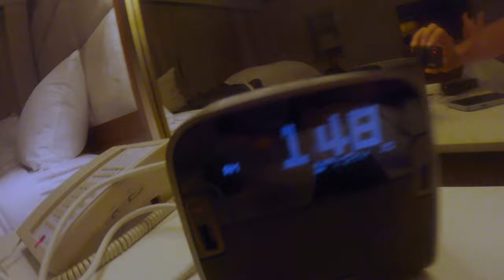Hunting BIG Gators with spears in South Florida! CWOL #2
Hey guys,

In this video we are down in South Florida hunting big gators with spears. This hunt was made much easier because of a bad drought all the gators in the area are all in the same water. Still got a lot to work on in the videos (audio, music, filming, story, color) but getting we are better every video. We thank the lord for the opportunity to harvest these amazing animals and bring some great meat home for the table.

BTW might be doing a giveaway soon to help grow the channel quickly comment something you would want to win! (around 200-300$)